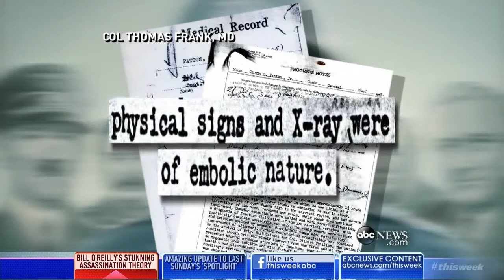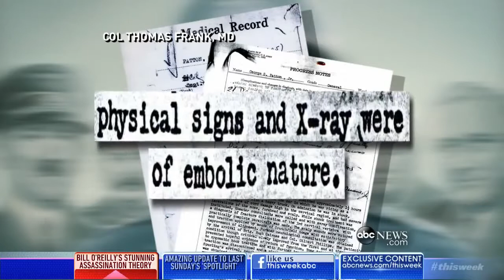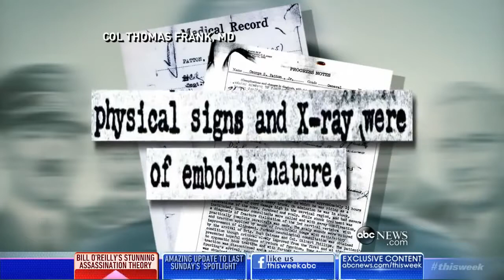Bill O'Reilly Interviews Leon Panetta Full Interview Oct 7, 2014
Bill O'Reilly interviews Sec. Leon Panetta regarding Obama, Benghazi, Iraq, Syria and other events.

Bill O'Reilly Interviews Leon Panetta - Full Interview - Oct 7, 2014 Bill O'Reilly went on This Week with George Stephanopoulos Sunday morning and proceeded .

Article at: Bill O'Reilly asks for Charles Krauthammer's reaction to O'Reilly's interview of Leon Panetta, Oct 7, 2014.

Article at: Megyn Kelly & Dana Perino discuss the O'Reilly-Panetta Interview, Oct 7, 2014.